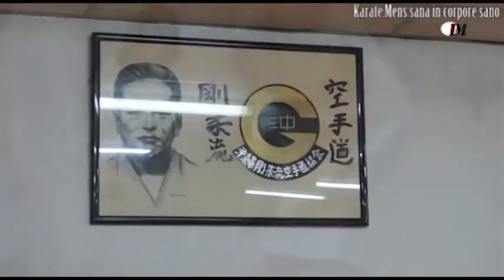Trailer Karate:Mens Sana in Corpore Sano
Video completo en el Canal Más que Salud de Nimbotv.
En el video completo el Dr. Fulgencio Molina nos cuenta su experiencia tanto desde el punto de vista del Karateka como de la traumatología